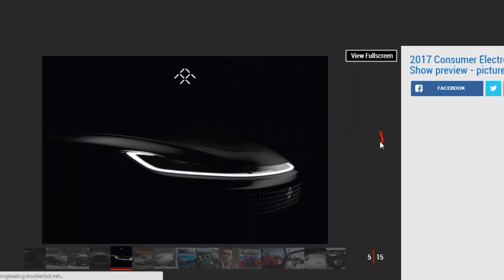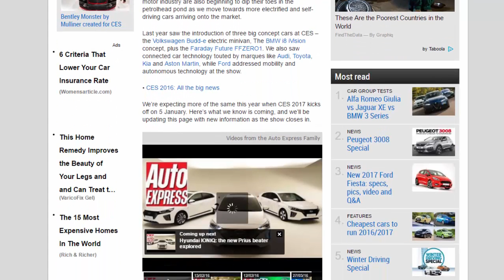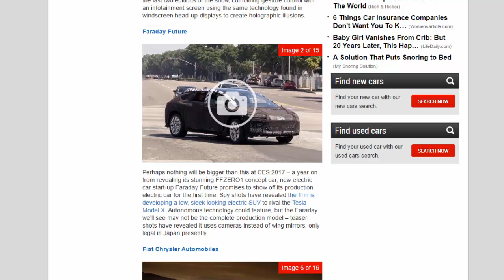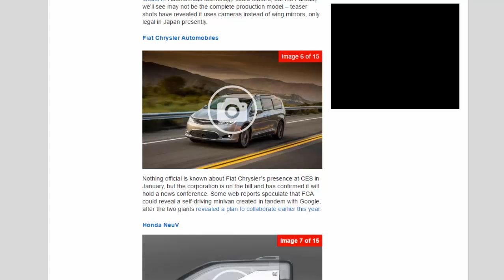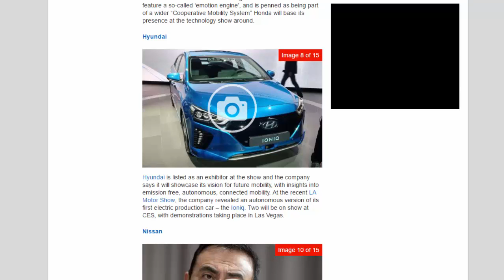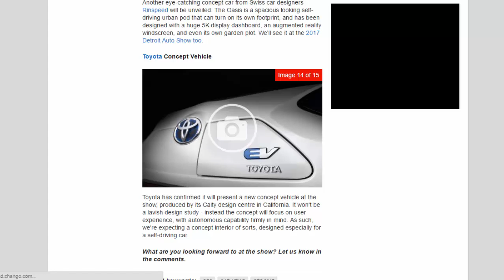Car Review - Consumer Electronics Show 2017: This Year's CES Previewed - Read Newspaper Tv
Read newspaper:
Car review - Consumer Electronics Show 2017: This year's CES previewed
Source: autoexpress.co.uk